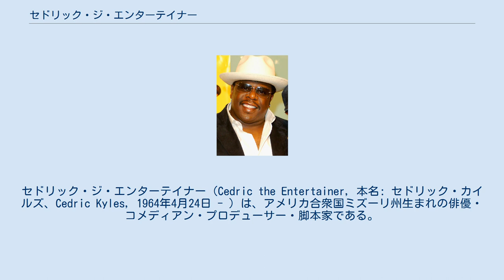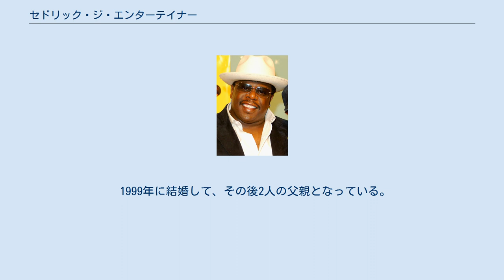セドリック・ジ・エンターテイナー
セドリック・ジ・エンターテイナー（Cedric the Entertainer, 本名: セドリック・カイルズ、Cedric Kyles, 1964年4月24日 - ）は、アメリカ合衆国ミズーリ州生まれの俳優・コメディアン・プロデューサー・脚本家である。
 1964年にミズーリ州ジェファーソンシティで生まれたセドリックは、高校を卒業すると地元の大学へ進学してマス・コミュニケーション学を専攻。
卒業後は保険会社へ就職していたが、ショービジネスの世界を目指して1980年代半ばあたりからコメディクラブなどでスタンダップコメディアンとして活動を始める。
後に彼のショーを見た同じくコメディアンのスティーブ・ハービー（2020年現在、国民的クイズ番組「ファミリー・フュード」の司会者として有名）の誘いによりダラスに進出。
それがきっかけで徐々にブレイクし始める。
 1992年に「It's Showtime at the Apollo」でテレビデビュー。
それ以降は順調にキャリアを重ねてレギュラー番組も持ち始め、友人であるハーヴェイの番組などにも顔を出すようになる。
1998年には映画デビューも果たしてコメディ俳優としての地位を確実に築いており、テレビや映画では既に欠かせない存在となってきた。
俳優業のほかにプロデューサーや脚本家としての才能も発揮。
俳優としては数多くの賞にノミネートされている。
 1999年に結婚して、その後2人の父親となっている。